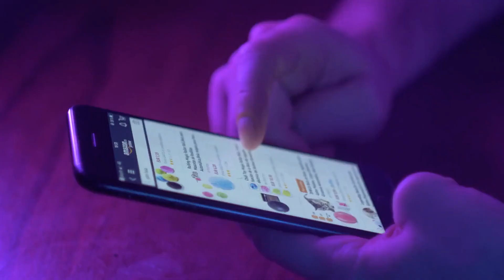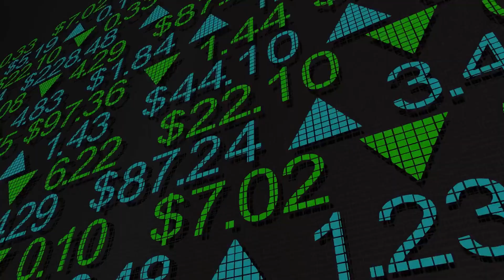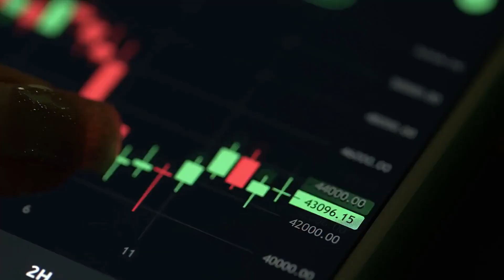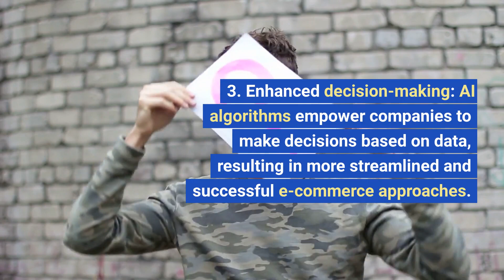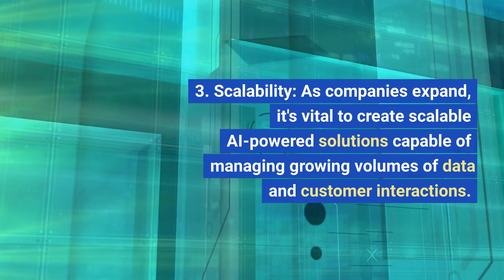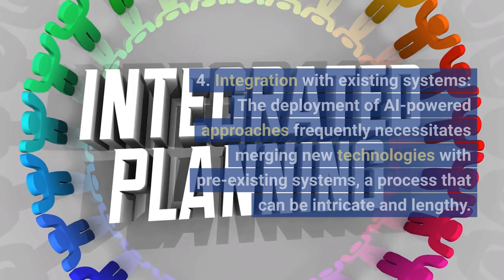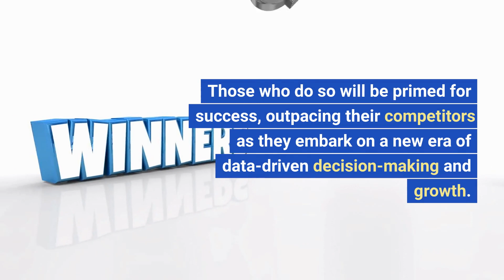AI in E-commerce: Boosting Sales through Personalized Recommendations and Dynamic Pricing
AI in E-Commerce Optimization: Boost Your Sales with Personalized Recommendations and Dynamic Pricing

Discover the power of AI-driven e-commerce optimization strategies in this informative and engaging video! 🚀 Learn how personalized recommendations and dynamic pricing can revolutionize your online retail business and drive sales growth. 🛍️

In this video, we dive into:
🔹 The role of AI in e-commerce optimization
🔹 Personalized recommendations: how machine learning algorithms deliver tailored product suggestions based on customer preferences
🔹 Dynamic pricing: optimizing pricing strategies in real-time for maximum sales and profit margins
🔹 Real-world applications and success stories
🔹 Challenges and opportunities for future growth in AI-driven e-commerce optimization

Find out how top companies like Amazon, Google, and Apple are leveraging AI technologies to stay ahead of the curve in the ever-evolving world of online retail. Don't miss out on the opportunity to elevate your e-commerce business by embracing these innovative and powerful tools.

💬 We love hearing from you! Leave your questions and comments below, and we'll do our best to respond.

Fintelics is a custom software & web/mobile app development firm that specializes in emerging technologies including (AI, Blockchain & Cloud Computing).